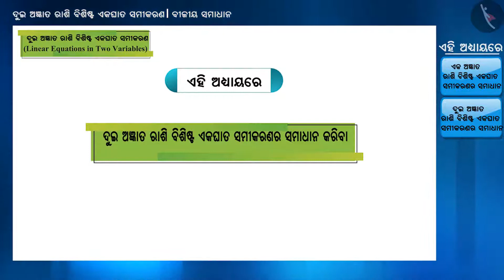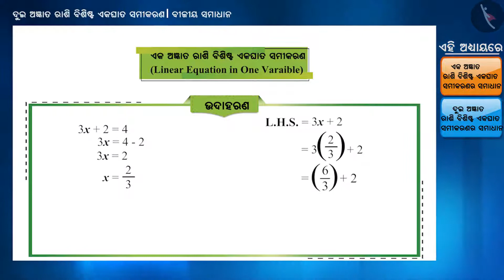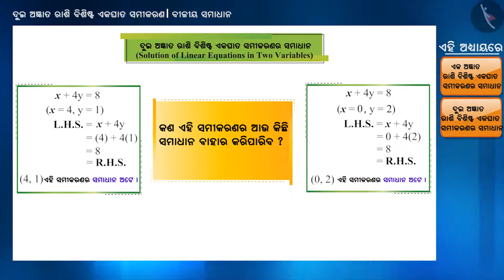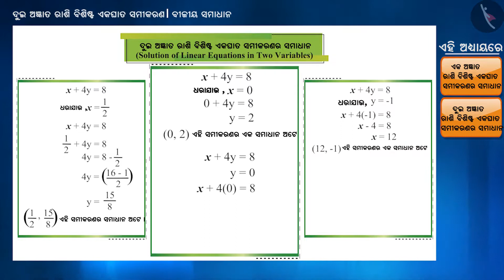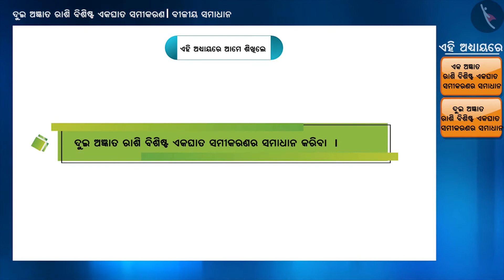2ଟି ଚଳନ ବିଶିଷ୍ଟ ରୈଖିକ ସମୀକରଣର ସମାଧାନ|Part1/3|Solution of a Linear Equation in 2 Variable|Odia|Class9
2ଟି ଚଳନ ବିଶିଷ୍ଟ ରୈଖିକ ସମୀକରଣର ସମାଧାନ|Part1/3|Solution of a Linear Equation in 2 Variable|Odia|Class9 | ଦୁଇ ରୂପଭେଦ ସହ ରୈଖିକ ସମୀକରଣ  | कक्षा 9 | NCERT | ଦୁଇ ରୁପଭେଦ ସହ ରୈଖିକ ସମୀକରଣ

Solution of a Linear Equation in 2 Variable | Linear Equations in Two Variables | Grade 9 | NCERT | Linear Equations in two variables

Welcome to part 1 of Solution of a Linear Equation in 2 Variable. In this video, we will discuss the concept of Solution of a Linear Equation in 2 Variable.